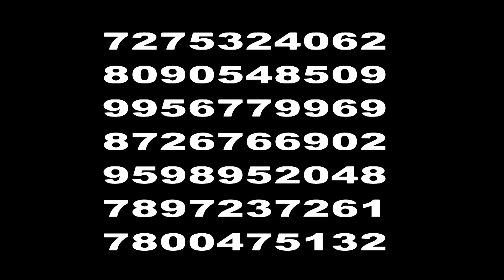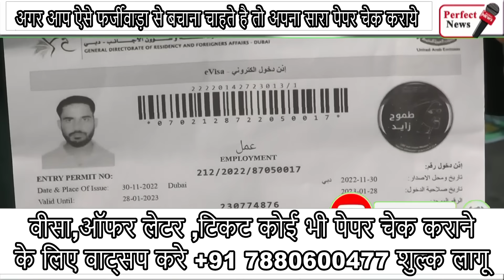गोरखपुर में हुआ करोड़ो की ठगी विदेश भेजने के नाम पर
अगर आप विदेश जाना चाहते है तो आप हमारे चैनल से बने रहें यहा हम विदेश जाने से लेकर विदेश के
हर जानकारी देता हु और अगर आप को और कुछ भी अगर पूछना है तो आप हमारे ऑफिस पर आ सकते है
और अगर आप कही दूर से है तो आप हमारे ऑफिस के नंबर पे बात कर के पूछ सकते हैं